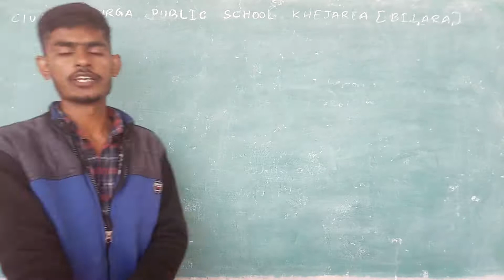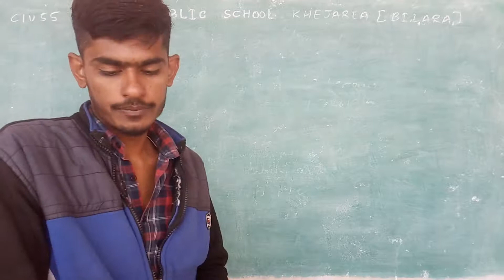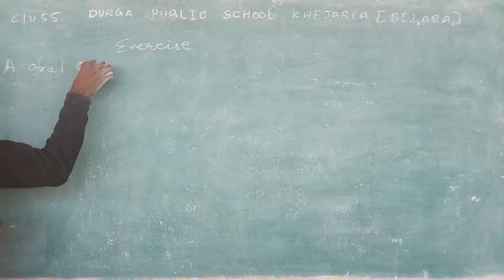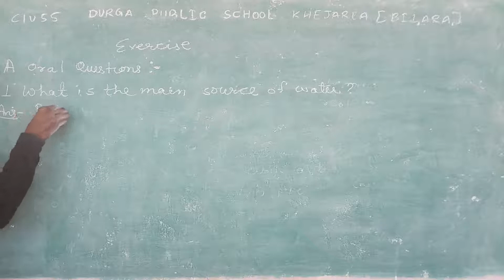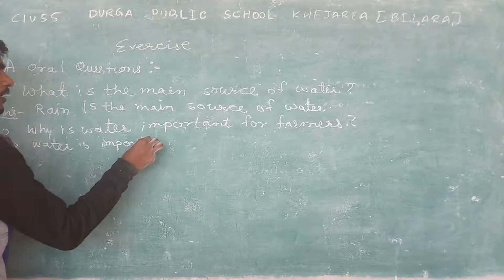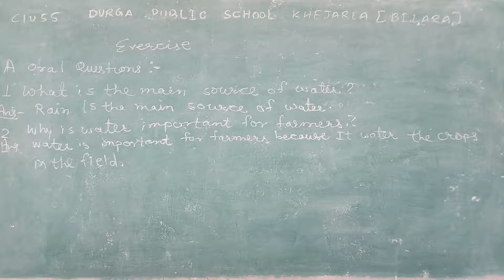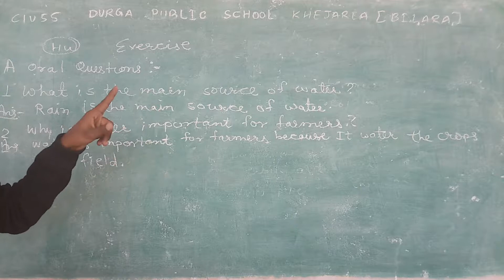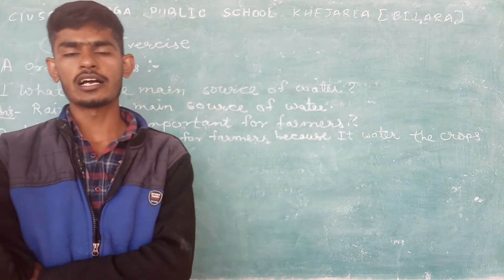CLASS 1V55WATER POLLUTION